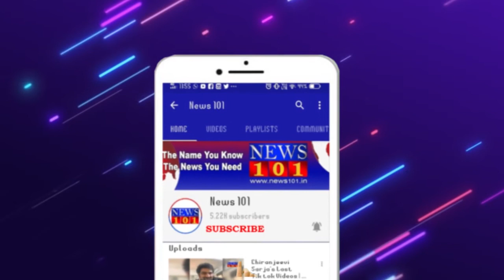ಕೇಂದ್ರದಲ್ಲಿ ಶ್ರೀನಿವಾಸಪ್ರಸಾದ್ ಅವರಿಗೆ ಸಚಿವ ಸ್ಥಾನ ನೀಡಿ - ಶಾಸಕ ಹರ್ಷವರ್ಧನ್ | News101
ಸಚಿವ ಸಂಪುಟ‌ ವಿಸ್ತರಣೆ ವೇಳೆ ಪ್ರಾದೇಶಿಕ ಅಸಮತೋಲನ ನಿವಾರಿಸಿ ಸಂಪುಟ ವಿಸ್ತರಣೆ ಮಾಡುವಾಗ ಅಸಮತೋಲನ ನಿವಾರಿಸಬೇಕೆಂದು ಕೇಳುತ್ತಲೇ ಇದ್ದೇನೆ